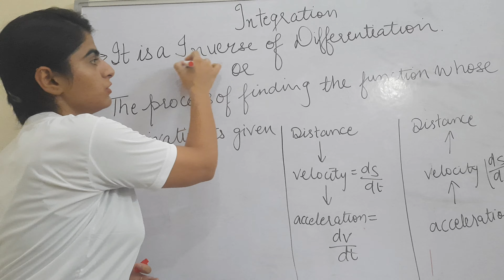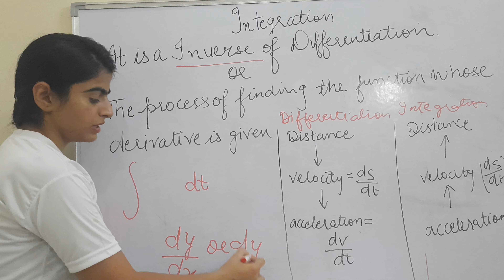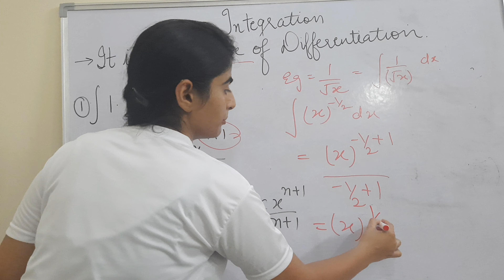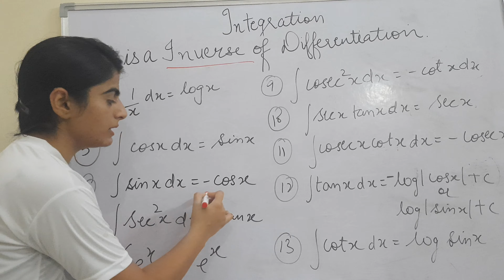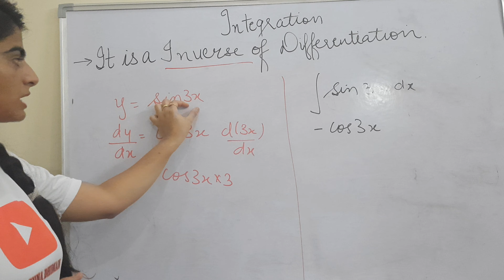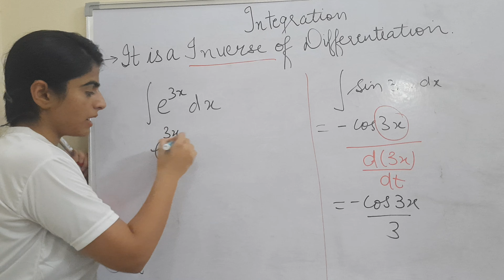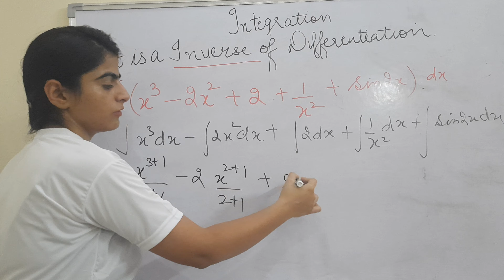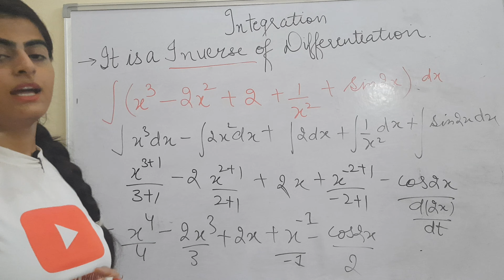Integration || Mathematical tools || Class 11 Physics by Aashna Dhiman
In this video you will understand basic integration which helps you to solve derivations.

First learn basic differentiation to understand integration